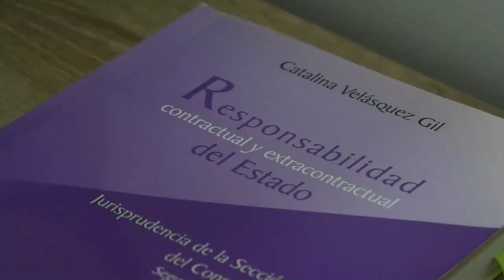ASÍ FUNCIONA LA CUOTA ALIMENTARIA PARA HIJOS MENORES DE EDAD EN COLOMBIA